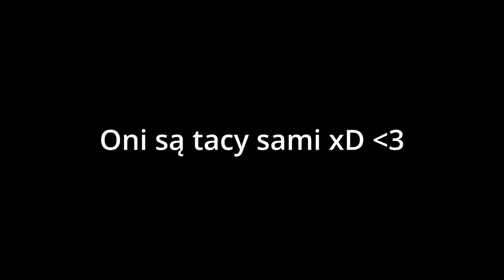UCZĘ SWOJĄ DZIEWCZYNĘ GRAĆ W VALORANT!